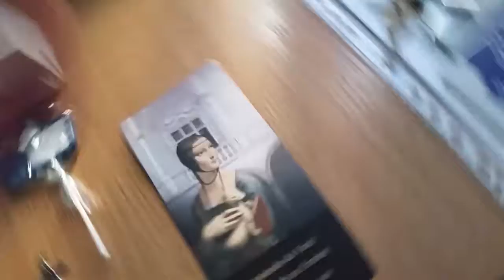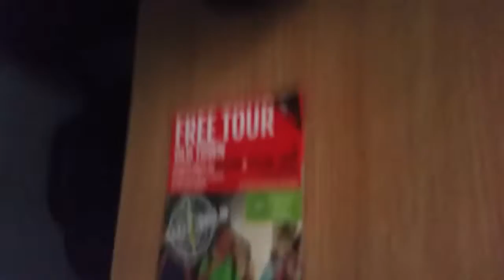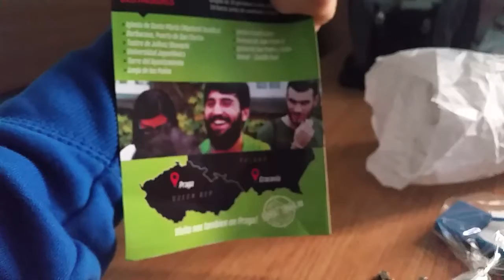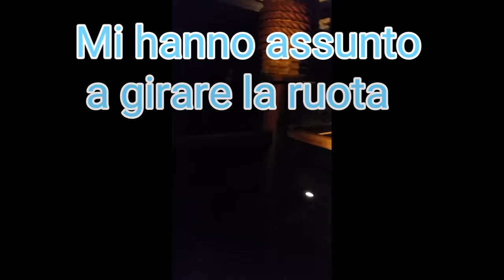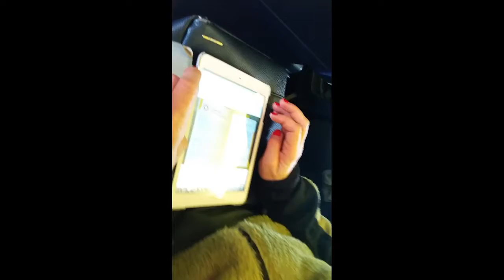La Seconda parte